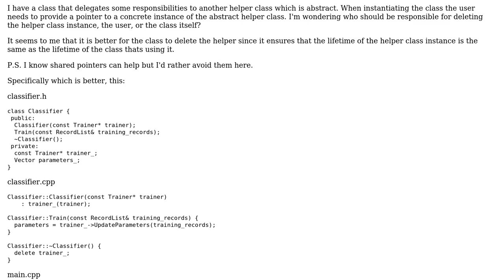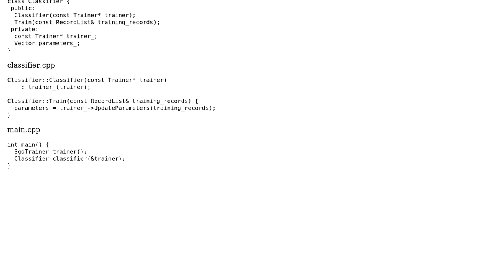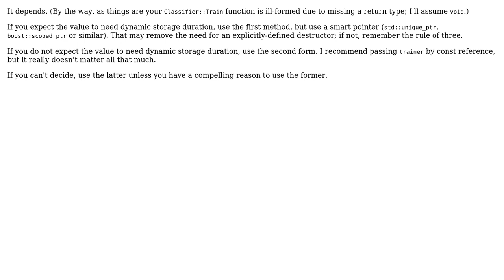Code Review: Ownership and deletion responsibility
With thanks & praise to God, and with thanks to the many people who have made this project possible! | Content (except music & images) licensed under CC BY-SA | Music | Images & others | With thanks to user padawan user Jamal user Anton Golov and the Stack Exchange Network Trademarks are property of their respective owners. You are responsible for your own actions.